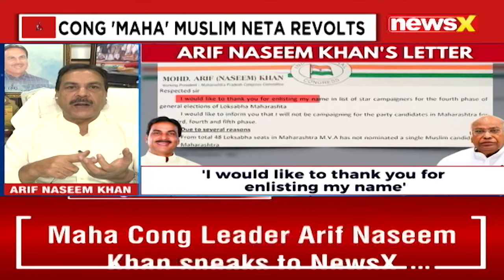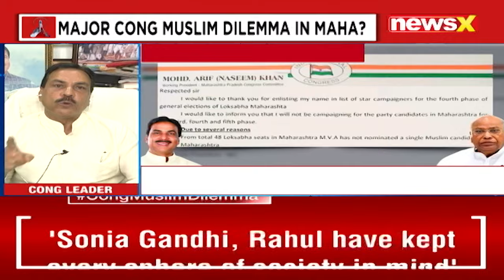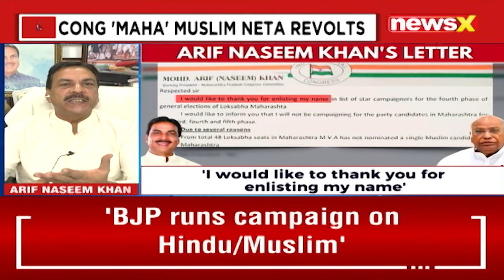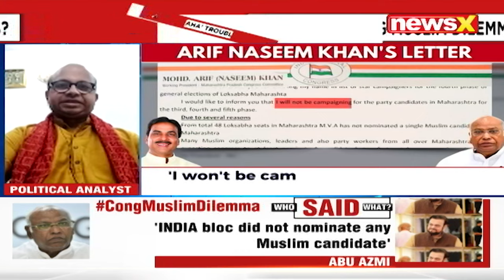Cong's Maha Muslim Neta Revolts | Major Cong Muslim Dilemma In Maha? | NewsX